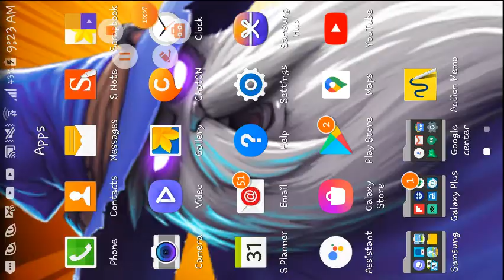New street romance costume jewellery #2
My phone was so lagging guys